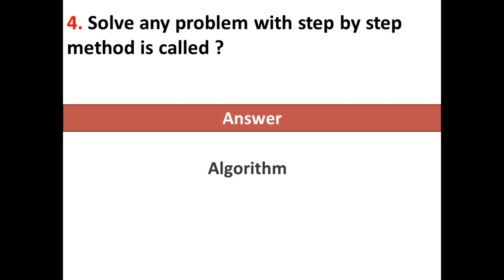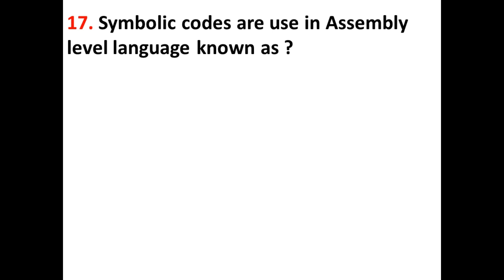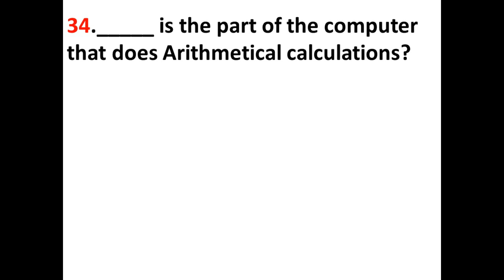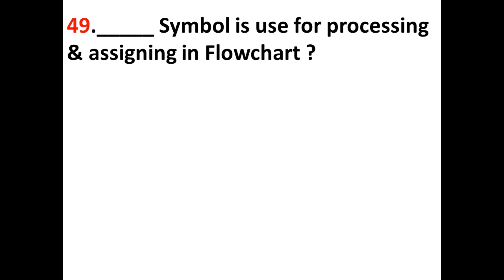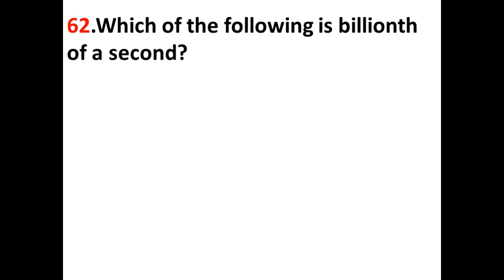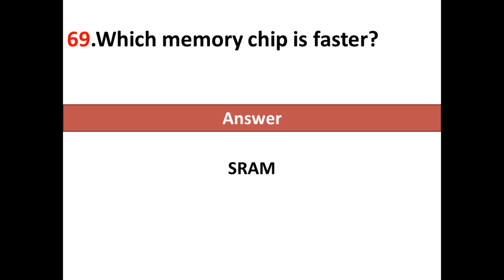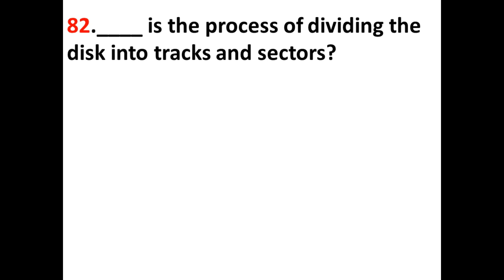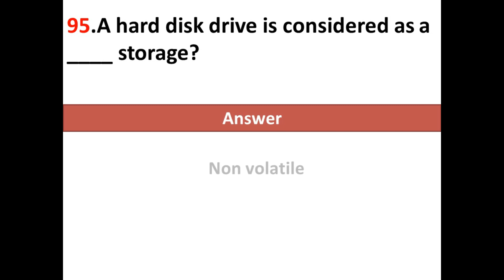100 Computer GK Questions and Answers|Computer GK General Knowledge|GK & CA Study by Arpita|PART-1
100 Basic Computer GK Objective Questions with Answers in English | Computer Trivia Questions and Answers | Part - 1

All I.B.P.S and Public Sector Bank Competitive Exam
Common Aptitude Test (CAT) Exams
UPSC Paper-II or CSAT Exams
SSC Competitive Exams
Defence Competitive Exams
L.I.C / G.I.C AAO and Clerk Competitive Exams
Career Aptitude Test (IT Companies) and etc.

100 Computer GK General Knowldege Questions : -
1. WWW stands for ?
2. Which of the following are components of Central Processing Unit (CPU) ?
3. Which among following first generation of computers had ?
4. Where is RAM located ?
5. If a computer has more than one processor then it is known as ?
6. If a computer provides database services to other, then it will be known as ?
7. Full form of URL is ?
8. In which of the following form, data is stored in computer ?
9. Technology used to provide internet by transmitting data over wires of telephone network is ?
10. Which level language is Assembly Language ?
11. Documents, Movies, Images and Photographs etc are stored at a ?
12. Which of following is used in RAM ?
13. What is full form of GUI in terms of computers ?
14. What is full form of ALU ?
15. Who was the Founder of Bluetooth ?
16. Who was the father of Internet ?
17. Verification is process of ?
18. What is LINUX ?
19. What is the name of first super computer of India ?
20. Which is most common language used in web designing ?
21. Who is also known as Father of Computer ?
22. Which among the following is commonly used language in Android applications ?
23. Where are saved files stored in computer ?
24. Which among following is odd ?
25. Which operations are performed by RAM ?
26. Which among the following is secondary storage device ?
27. USB is which type of storage device ?
28. Which program is run by BIOS to check hardware components are working properly while computer is turned ON ?
29. ROM is non volatile.
30. Random Access Memory (RAM) is which storage of device ?
31. Random Access Memory (RAM) is non volatile in nature.
32. What is full form CMOS ?
33. Second generation of computers consist of which of the following ?
34. MPG is an file extension of which type of files ?
35. What is full form of SMPS ?
36. Which component of computer is also considered as it Heart ?
37. What is used to make computer chips ?
38. Where BIOS is stored ?
39. What is full form of EXIF ?
40. BIOS is used for ?
41. 1 Mega Byte is equal to
42. An electronic path, that sends signals from one part of computer to another is ?
43. Which is odd one ?
44. Which device among the following is used for sending digital data over a phone line ?
45. IP address version 4 is in which format ?
46. In banking, railways etc which computers are used ?
47. Which type of software is an operating system ?
48. Which type of switching is used in Internet ?
49. Microsoft office is type of ?
50. Intersection of columns and rows is called a ?
51. A wireless technology built in electronic gadgets used for exchanging data over short distances is ?
52. ARP stands for ?
53. Which is responsible for communication between Memory and ALU ?
54. Who is also known as father of Jquery ?
55. If CPU executes multiple programs simultaneously, it will be known as ?
56. Who invented C++ ?
57. One byte is equal to how many bits ?
58. What is the meaning of OSI, in terms of computers ?
59. One nibble is equal to how many bits ?
60. ULSI microprocessor is used in which generation of computers ?
61. Who invented keyboard ?
62. What is the meaning of EEPROM ?
63. What is meaning of OMR ?
64. What can be considered as basic building blocks of a digital circuit ?
65. Which function key is used to check spellings ?
66. Which type of storage device is a BIOS ?
67. Which is a application software among the following ?
68. In computer who converts AC to DC ?
69. Which among the following is responsible for specifying address of a memory location ?
70. Which among the following is responsible for finding and loading operating system into RAM ?
71. By pressing which key we can move to beginning of a page ?
72. What is the full form of RAM ?
73. What is the full form of TIFF ?
74. Computer resolution measures ?
75. Which are the main parts of central processing unit ?
76. From which year 5th generation of computers is considered ?
77. What is the full form of CAM ?
78. Which term is related to database ?
79. Which among the following is engine of computer ?
80. Which language was used as first generation language ?
81. Where is cache memory is located ?
82. Data stored in ROM is not permanent ?
83. Which among the following is odd one ?
84. WI-FI stands for?
85. What is the fullform of SMPS?